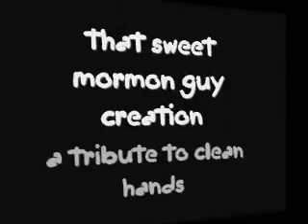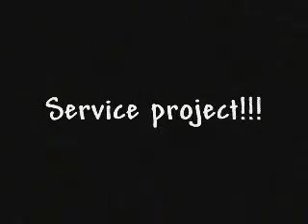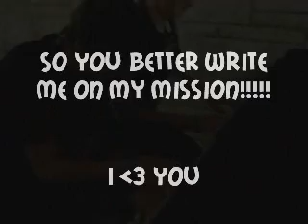EFY 2007: Clean Hands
This is a tribute to my EFY Group from 2007 "power in purity". Our group name was Clean Hands. So to you 23, this is for you.